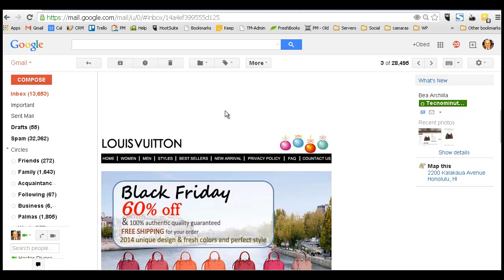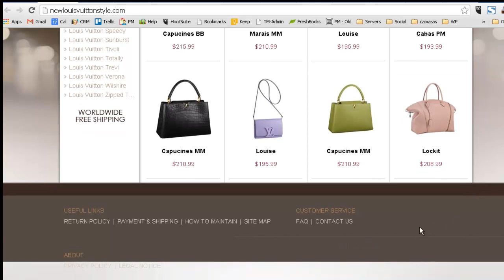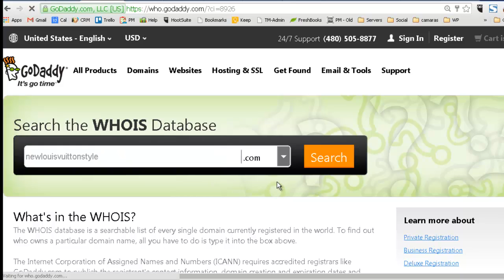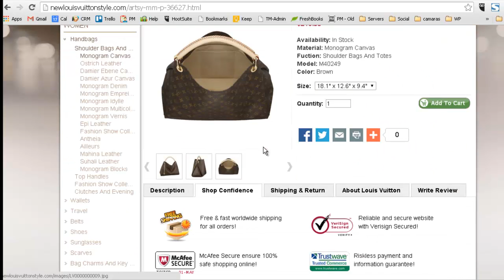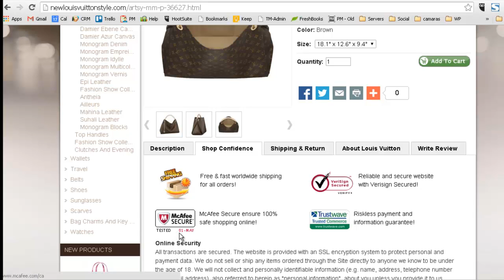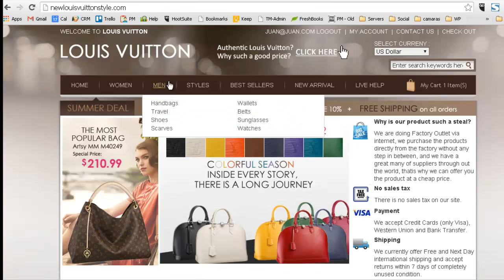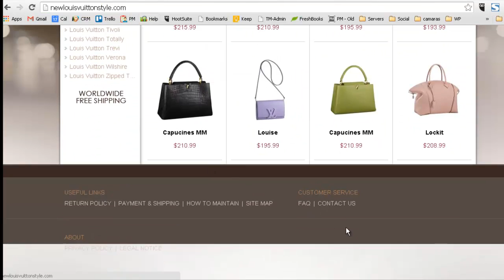Cómo identificar un web falso de uno verdadero - Fraude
Precaución con Web Sites fraudulentos, aquí les doy un ejemplo y de como identificar si es falso o no.